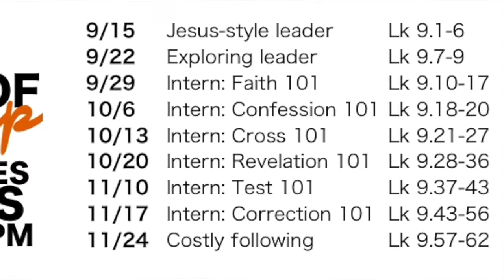New Kind of Leadership Message Series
Luke Timothy Johnson calls Luke 9, "Preparing a Leadership for the People." In this next series, we will be looking in depth at Luke 9 in a series titled, "New Kind of Leadership." Leadership is tough at any level, and many are simply resigning from the call to lead in their homes, teams, communities, and in the kingdom of God. Jesus is still calling! Jesus is still forming a new kind of leader. We will be studying Luke 9 from Sept 15 through Thanksgiving. I hope you can join us. Welcome Home!